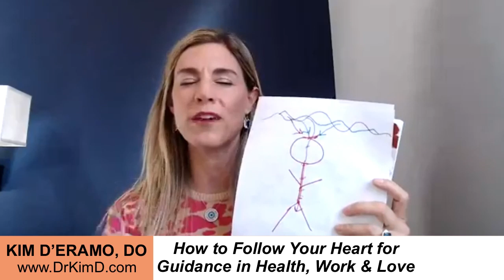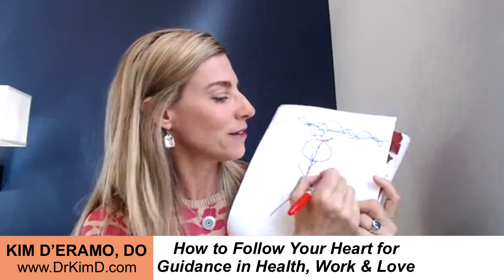How to Follow Your Heart for Guidance in Health, Work, and Love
Your life reflects whatever consciousness you are in. Open to something lighter to let your life and body reflect the highest truth in your heart!

In this MindBody TV replay, part of the Alive Woman Summer Series, I'll share how to follow your heart for guidance in health, work, and love.

Your body is a receptor for wisdom! There are sensory neurons around the area of your heart that pick up information and awareness. Your heart is your truth. It registers higher awareness and information from a space beyond the mind.

To connect with your inner wisdom, ask yourself, "Is this true for me? What else is possible?" Touch your heart, breathe, and slow down. This allows higher awareness to come in. You may not consciously register it at first and that’s fine. Just practice. Sensing what the awareness is from your heart is more about witnessing and less about grasping.

Slowing down your breath and bringing your attention to your heart is a powerful way to access higher awareness and begin letting change happen. See what you find and stay curious! You will witness amazing things when you do this.

If you're ready to go deeper with this, you are invited to join the ALIVE WOMAN Online Course or join me at CIVANA resort in September for the Alive Woman Retreat!!
DrKimd.com/Alive

Find Your Cure!

KIM D’ERAMO, D.O. is a conscious physician, bestselling author of "The MindBody Tool Kit," and founder of The American Institute of MindBody Medicine. She received her board-certification in Emergency Medicine and attended residency at Emory University in Atlanta. Kim has been unusually sensitive and intuitive throughout her life. After an awakening experience at age 16, she knew she was here to assist humanity's ascension as a physician. She has now developed a practice sharing Conscious Medicine, and assists clients all over the world online and through group retreats. Kim does a weekly MindBody TV broadcast in the MindBody Community on Facebook and can be found